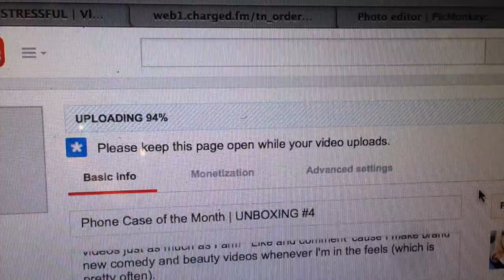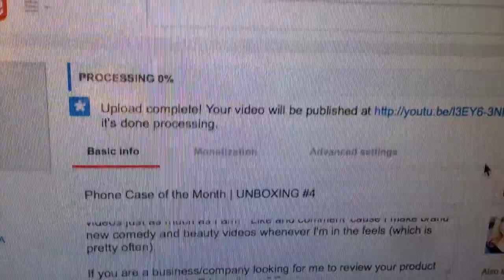Jingle Ball!!! VLOGMAS#12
Hey y'all its Audrey after hours!!